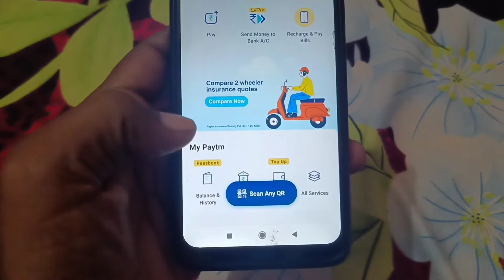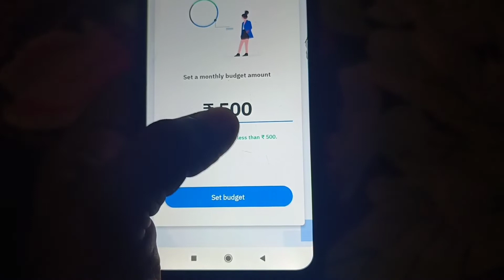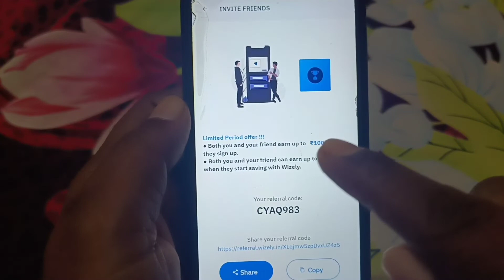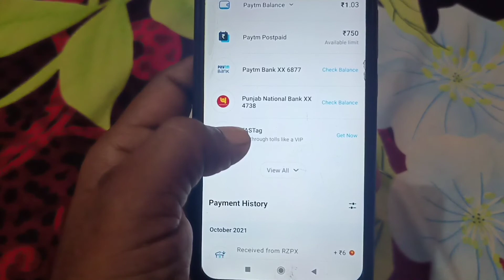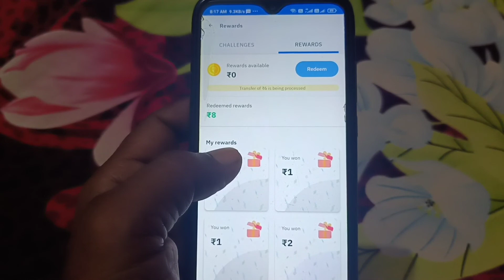wizely app se paise kaise kamaye | wizely refer and earn | new earning app today | MKJI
आप लोग हमें फॉलो कर सकते हैं

earning app
2021 new earning app
2021 best online earning app
2021 best earning app
how to get paytm money
2021